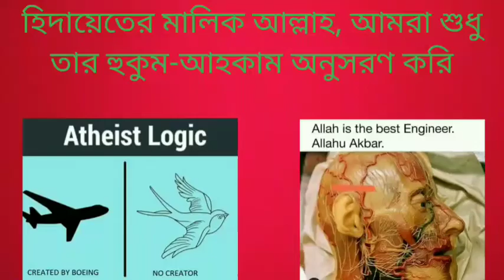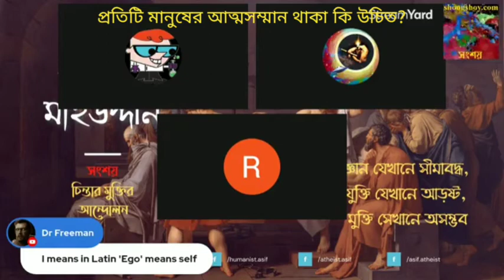প্রতিটি মানুষের জন্য আত্মসম্মান থাকা উচিত?Should there be self respect for every human? 16/03/2022